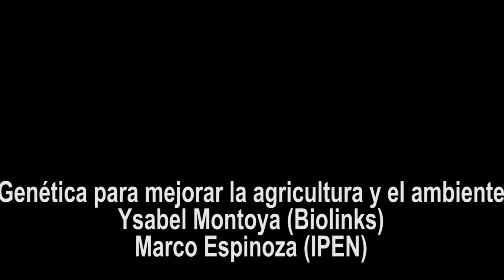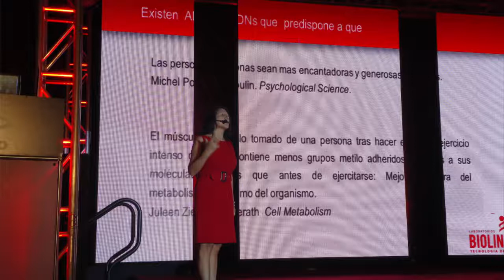Genética para mejorar la agricultura y el ambiente Ysabel Montoya (Biolinks) Marco Espinoza (IPEN)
Genética para mejorar la agricultura y el ambiente
Ysabel Montoya (Biolinks)
Marco Espinoza (IPEN)